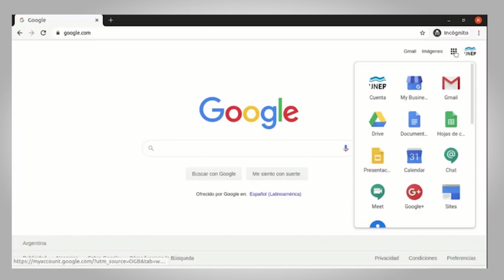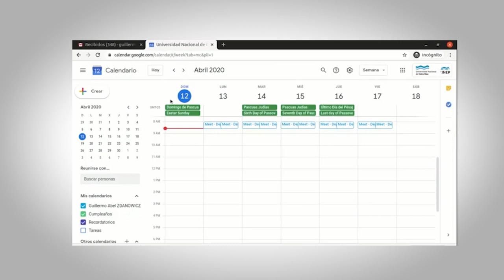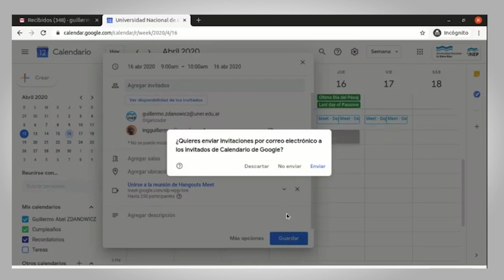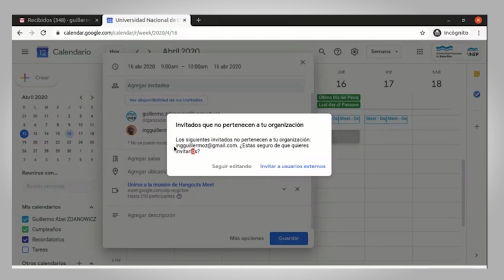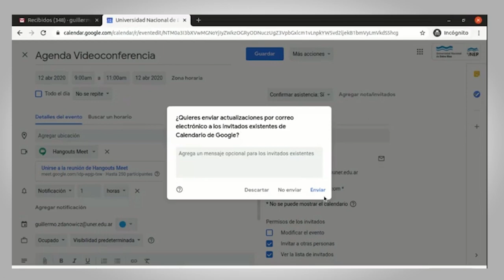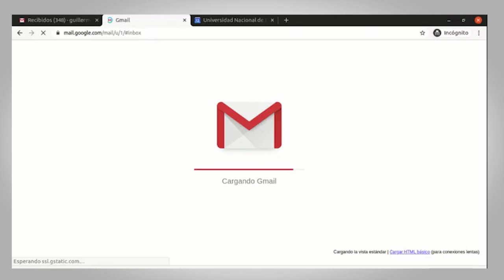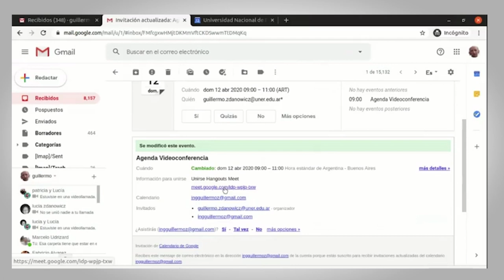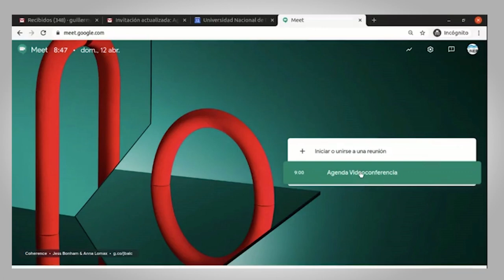Uso de google calendar para Reuniones y Citas HD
Tuturial sobre cómo tilizar el calendario de Google.